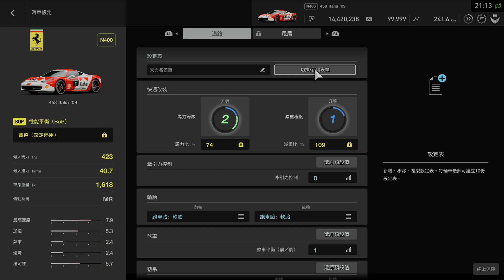Gran Turismo®SPORT N400@Interlagos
n400 bop